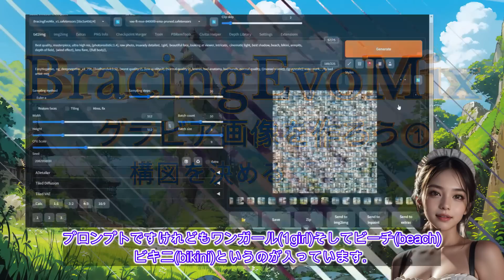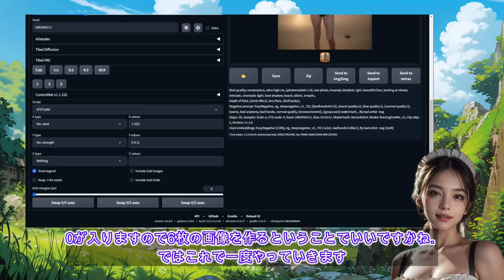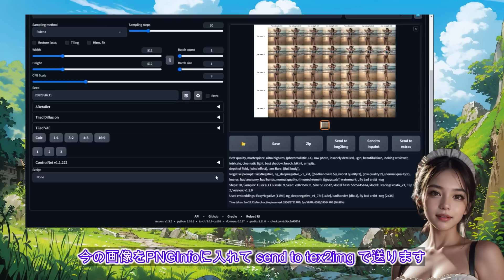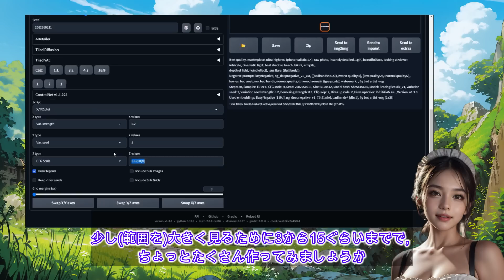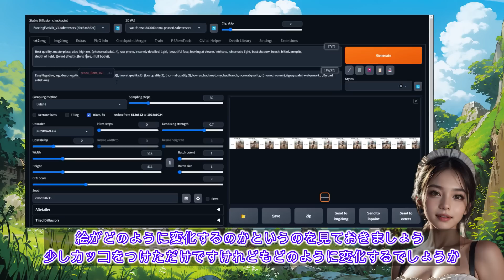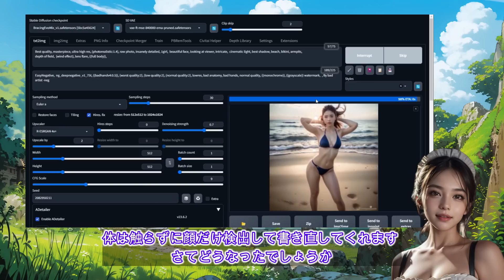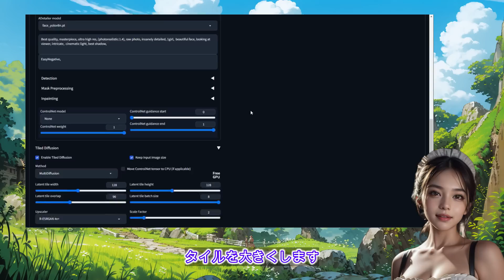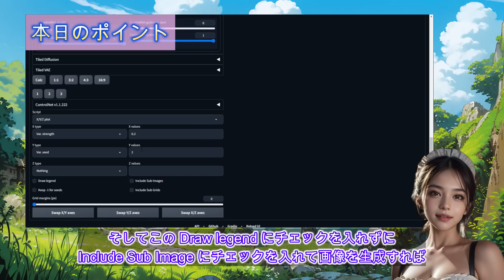Stable diffusionの画像生成。BracingEvoMixでグラビア美女を描こう。90点の構図を100点にもっていく方法。ai画像生成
Stable diffusion web UIを使って、AI画像生成を書く時のヒントとなる動画です。
今回は、人気の実写系モデル「BracingEvoMix」を使って、グラビア風のAI画像を生成していきます。
ある程度良い構図の絵が出来たとき、少しだけ微調整したい。
そんな時に役に立つテクニックを紹介しています。

ある程度画像生成に慣れた方を対象としておりますので、この動画が難しいと感じた方は、私が以前に作成した動画も合わせてご覧下さい。

今回紹介しているもの
1. グラビアに有効なプロンプト
2.  Variation seedとVariation strength
3. CFGスケール
4. adtailer(拡張機能)
        adtailerのURL(このURLをInstall from URLに張り付けてください）

2023/6/18
動画の修正点(コメントで教えていただきました）
seed値の横のExtraタブにcheckを入れるとvariation seedが入力できるタブが出現します